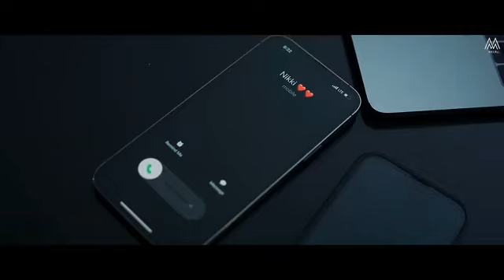BEHRI DUNIYA (Full Video) Parmish Verma Ft. Nikki Tamboli | Afsana Khan | Saajz | Shevv |DEsi BeAts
DEsi BeAt Presents the most Romantic Song “BEHRI DUNIYA” Featured by “PARMISH VERMA & NIKKI TAMBOLI” beautiful vocals by “AFSANA KHAN & SAAJZ” Video directed by “SAVIO SANDHU” music of new hindi song is given by “SHEVV” Full Song releasing on 15 Feb. 2022.

Credits :

Starring - Parmish Verma & Nikki Tamboli
Singer - Afsana Khan & Saajz
Lyrics - Preet Sukh
Mix & Master - Arron
Director - Savio Sandhu
Producer - Inder Saini
Label - DEsi BeAts
Production - Mk Manish
Make-up - Skipri & team
Parmish Hair - Junaid
Nikki’s  Stylest - Manvir
Still & Making - Karan Mankoo

Queries Solved
▪ New song 2022
▪ Behri Duniya song
▪ Parmish Verma New Song
▪ Desi Beats

AAJAO! Mere Social Media Platforms par :-

▪ Canon M50 Camera
▪ Mic (Boya BYM1)
▪ Digitek 550LW Tripod
▪ Digitek 18” Ring Light
▪ StudioLight Godox SL60 60W

◈◈◈◈◈◈MUSIC USED◈◈◈◈◈◈◈
Crockpot - @YoutubeMusicLibrary